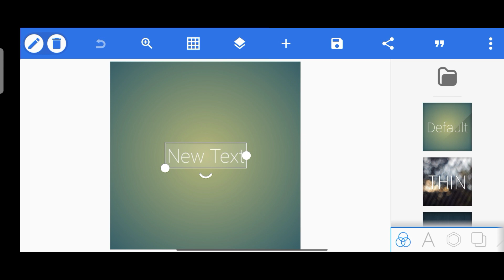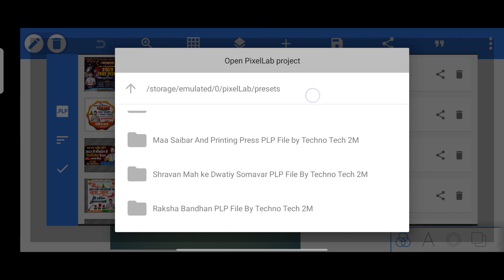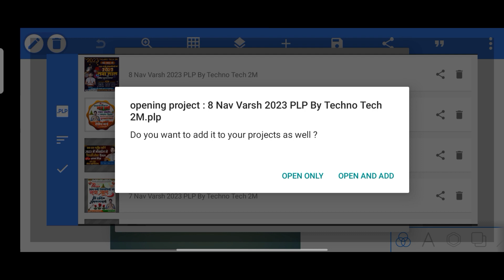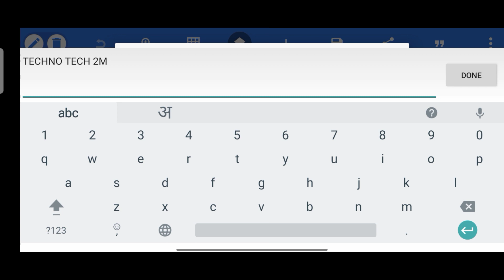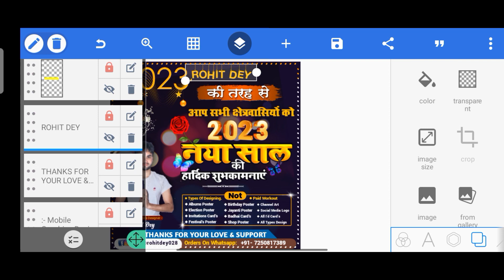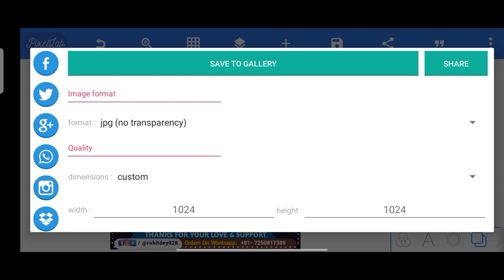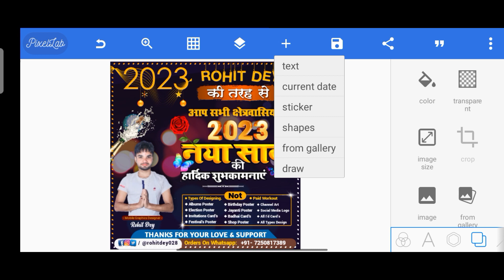Naya Sal Community Tab Poster Kaise Banaye | Nav Varsh Poster Kaise Banane |Nav Varsh Banner Editing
Hello Friends I Am Rohit This is Back YouTube My Channel.Aaj Ke Video Me Sikhenge Ki Mobile Se Poster Kaise Banate Hai.To Video Ko Pura Dekhiye Our Kuchh Naya Sikhiye.

•●Searchable Keywords●•
naya sal ke poster kaise banaye
naye saal ki poster kaise banane
nav varsh ki poster kaise banaye
nav varsh ke banner editing
2023 ke poster designing kare

I'm Rohit Dey From Bihar (Siwan)